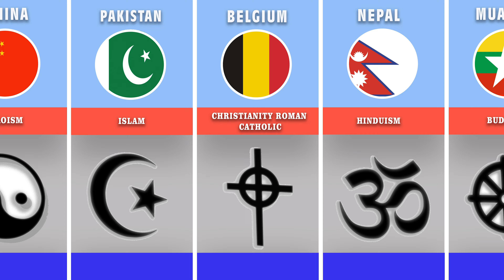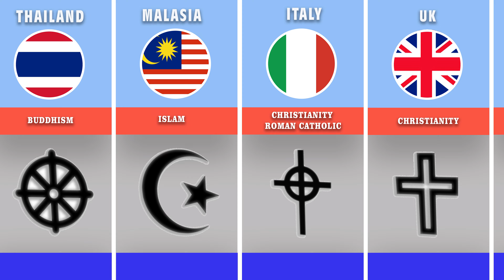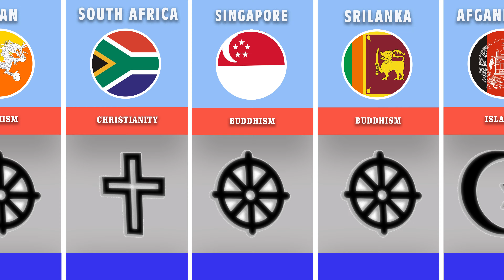Major Religions of Different Countries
World Religions